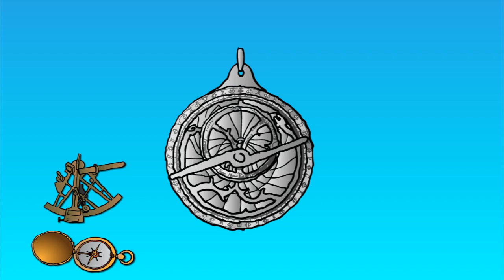GPS Basics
Curious about GPS?  Want to know more about the different features of in-dash, portable, and handheld gadgets?  This animated feature travels through time and space to explain the basics of Global Positioning Systems (GPS).